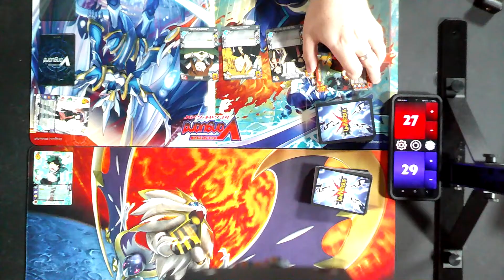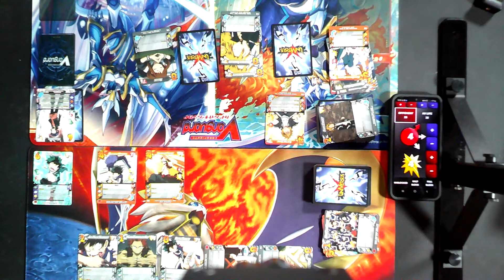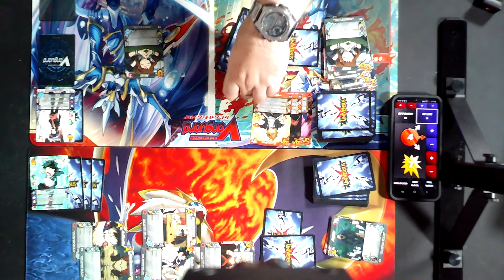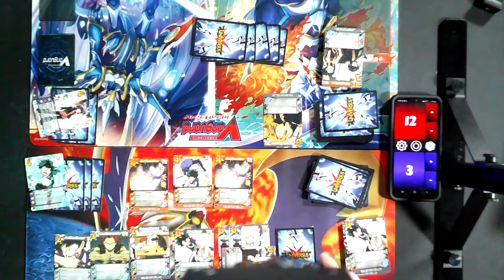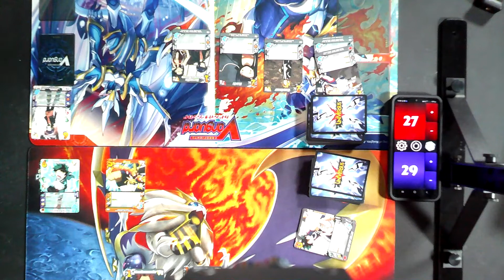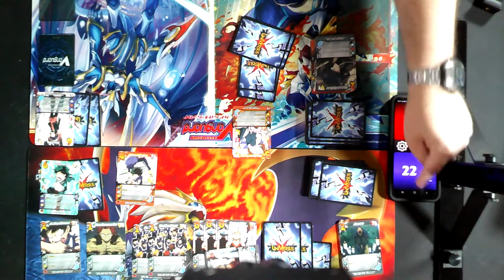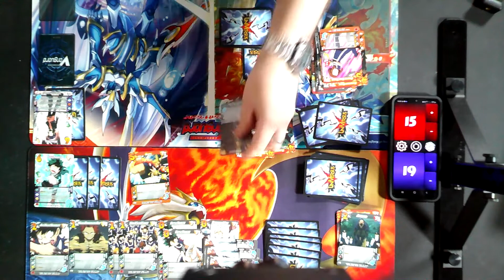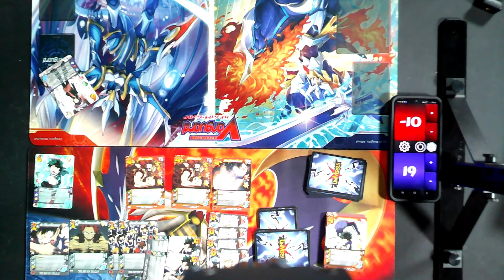MHA CCG Pauper Live Match - Deku vs Earphone Jack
JadeJonny